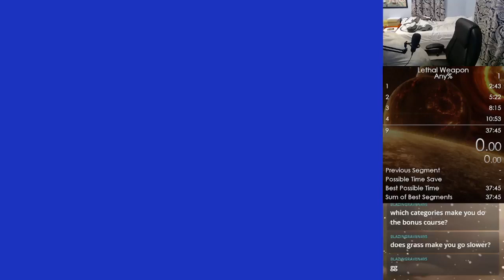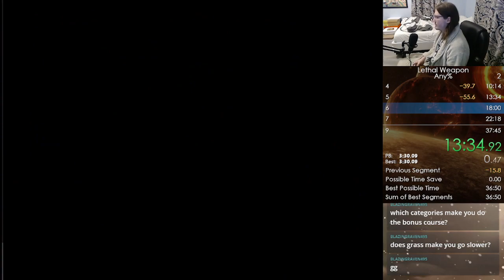Lethal Weapon (NES) - Any% in 30:59